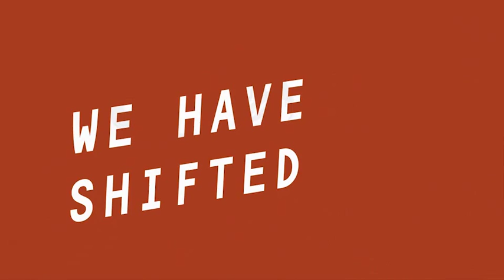Office Relocation Video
A invitation video for employees to the new office location.